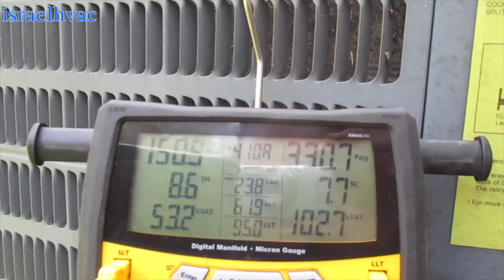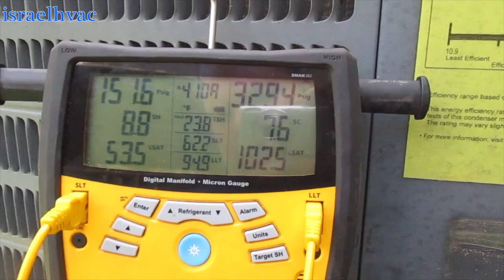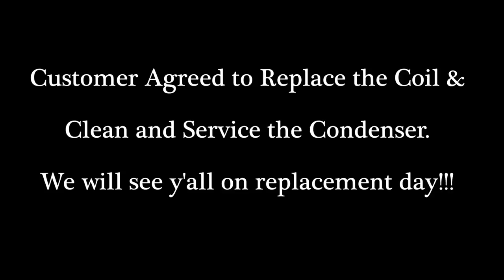HVAC Service: Not Cooling House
Israel Air Conditioning & Heating proudly provides HVAC Services to all of Central Louisiana Including: Rapides, Grant, & Avoyelles Parishes!!!